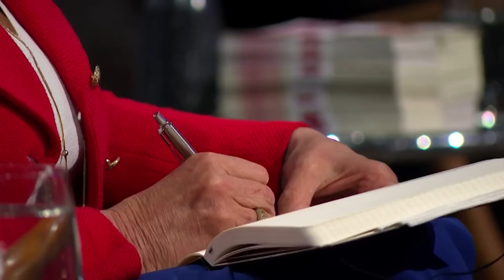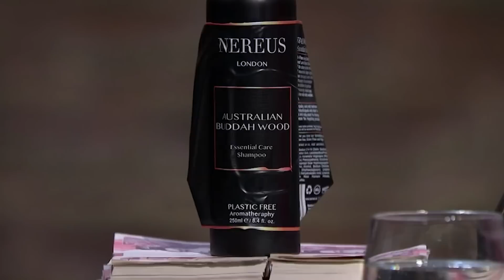Top 3 Skincare Products In The Den | Vol.2 | COMPILATION | Dragons' Den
00:00 Tru Skincare
12:18 Nursam
26:38 Nereus